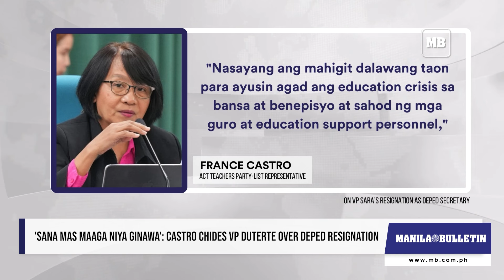'Sana mas maaga niya ginawa': Castro chides VP Duterte over DepEd resignation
House Deputy Minority Leader ACT Teachers Party-list Rep. France Castro couldn't help but take a jab at Vice President Sara Duterte on the latter’s way out as DepEd secretary.